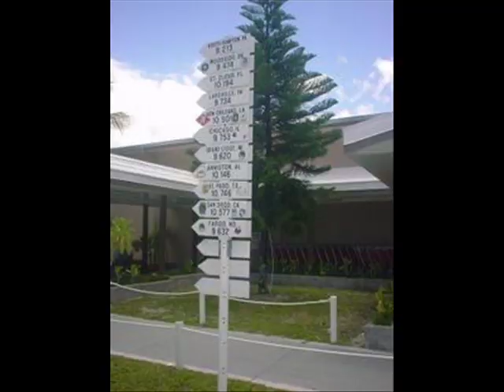Retourne nou ti zil